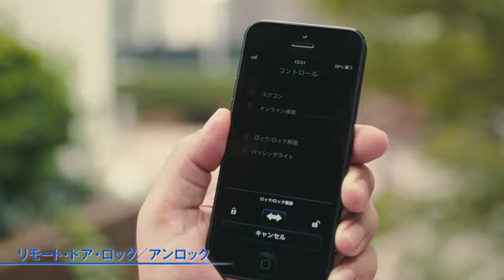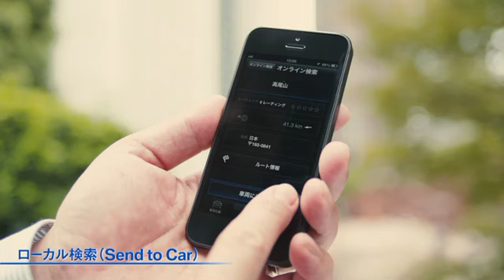BMW リモート・サービス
ＢＭＷリモートサービスとは、外にいても、愛車と繋がることができる、嬉しいサービスです。
専用のアプリを使えば、車外にいながらでもエアコンを起動させることができます。車をロックしたり、ヘッドライトを点灯させることも。
半径１，５㎞圏内での愛車の位置情報を確認することもできます。スマートフォンでルート検索した情報を、車に送信しナビゲーション設定することも可能です。

離れていても、いつもあなたと繋がっている。